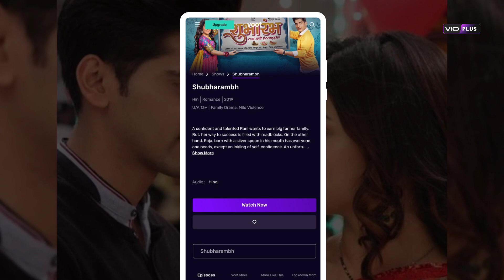Kyaa Sath Mil Kar Ek Aur Ek 11 Ban Payenge Raja Aur Rani | Shubharambh Episode 01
Kyaa Sath Mil Kar Ek Aur Ek 11 Ban Payenge Raja Aur Rani Watch Subharambh All Episodes Online